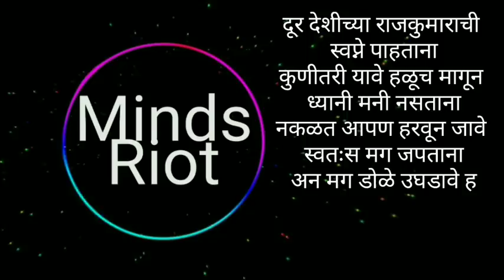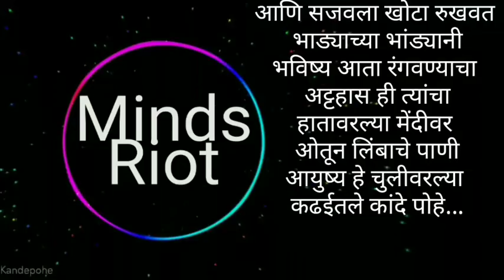Kandepohe song-Lyrics video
sunidhi chauvan song in marathi

film: sanai chaughade
singer: sunidhi chauvan
music composer: awadhut gupte

ayushya he chuli varlya kadhaitale kandepohe